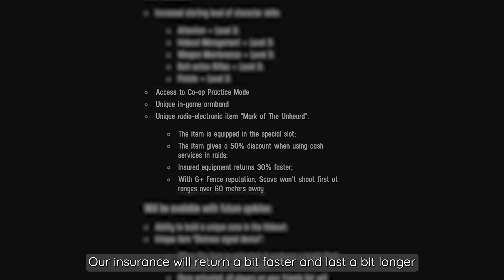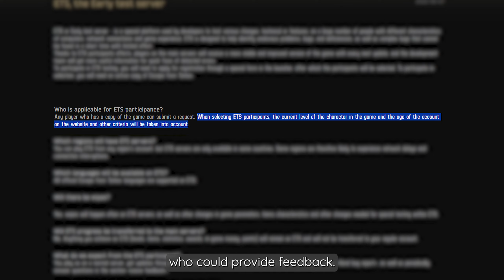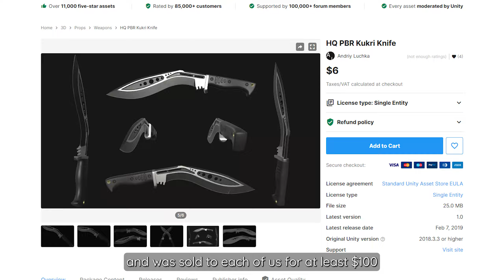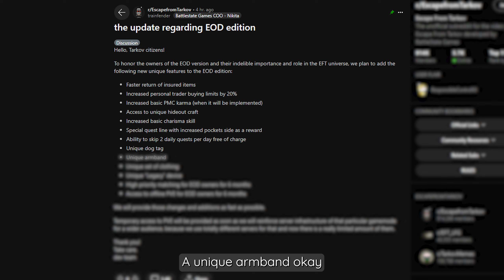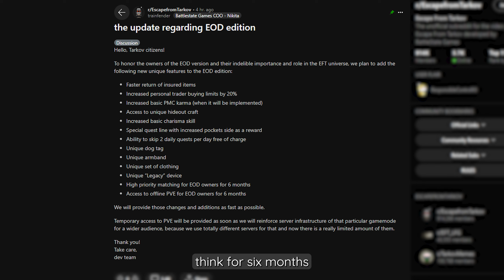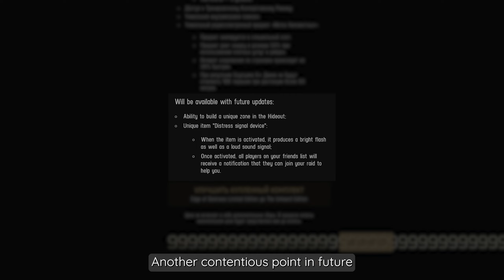I bought THE UNHEARD EDITION and it was NOT worth it | TARKOV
🎮👎 Greetings everyone! Today I want to share my experience of purchasing the new The Unheard Edition pack for Escape from Tarkov and explain why this decision was not as successful as I expected.

🔍🚫 In this video I will talk about what The Unheard Edition includes and why the contents of the pack did not meet my expectations. Let's discuss what factors could have made this pack worth its money and what ultimately went wrong.

💸📉 Let's look at what exclusive items and bonuses were offered, why they didn't bring the expected benefit to the game, and how it affected my overall gaming experience.

📚📢 This video will help you make a more informed choice when purchasing similar game packs in the future, based on real-life experience.